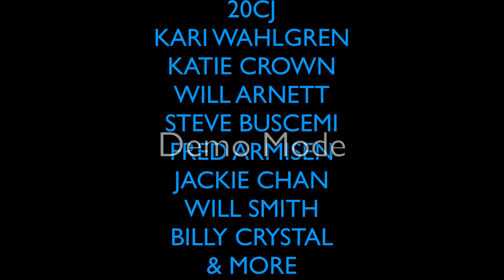Spies In Emotions Trailer 2 Ending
Here's A Parody Of A Spies In Disguise Trailer

Made In Screenflow